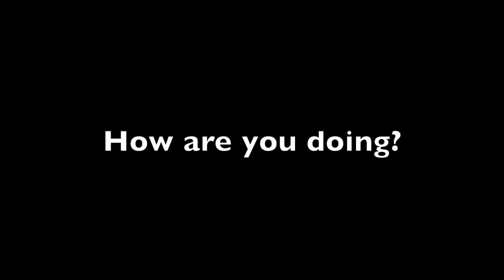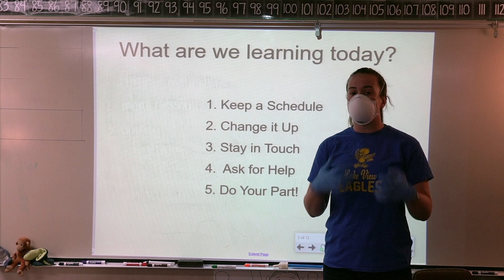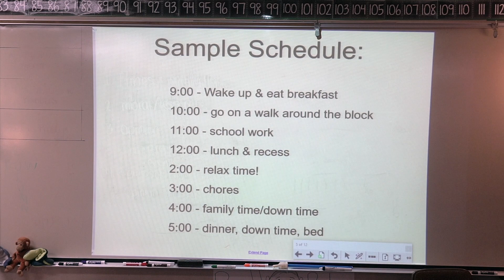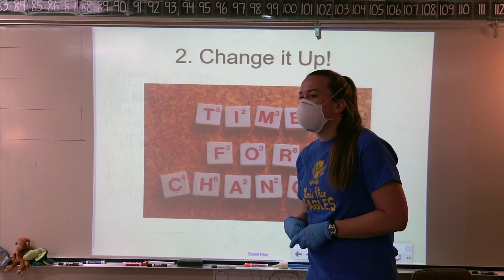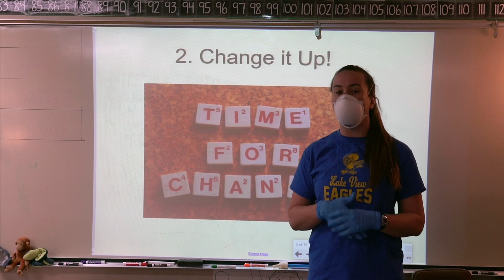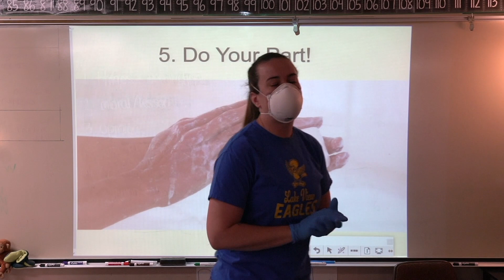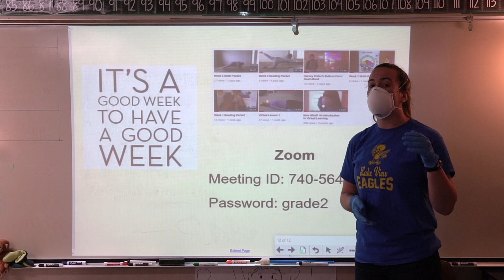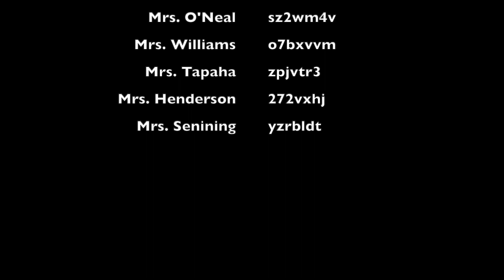Virtual Checkin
How are you doing through all of the no school and virtual learning? Ms. McAllister gives you her tips on how to make it through.